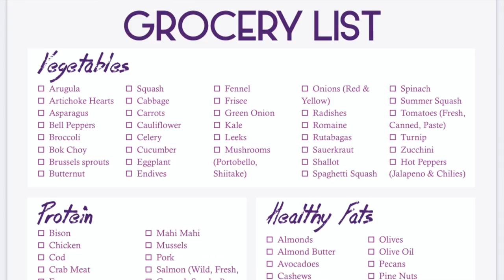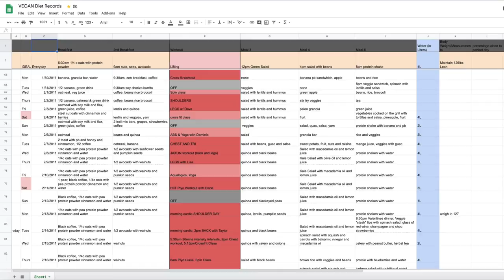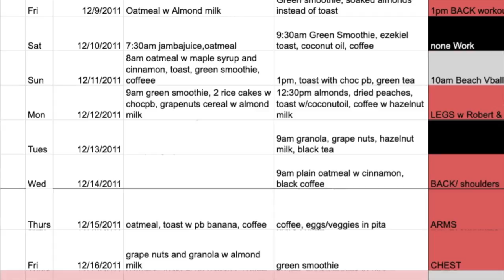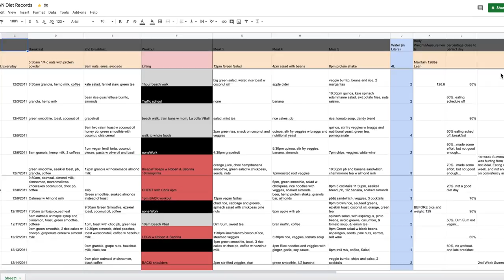What I Eat In A Day | 2020 Update | LiveLeanTV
Instead of showing you just what I eat in ONE day, I wanted to dive a little deeper and explain how I eat in general on most of my days and what my daily meal plan is like.
What I eat in a day starts with what I grocery shop for so we also take a trip to the store so I can show you how I pick out the items that help me make my diet delicious and healthy. Shoutout to my Dad for the camera work and to my baby boy for being cute :)
I also share with you one of my past restrictive diet failures and why I no longer restrict any food groups from my diet.
I concentrate the majority of my meals on the nutrients that are healthy for me and support my body goals while periodically indulging in foods that I love and enjoy.
Current calories: 2400 per day (to support my training and nursing my son)
Current macros: 180g P, 240g C, 80g F (30% - 40% - 30%) higher carb to support nursing and my training goals.
If you want to learn more about my nutrition you can follow my nutrition guides in any of my programs. The nutrition guide I mentioned in the video is Formula for Women. link here:

I also created a 28 day video nutrition course sharing exactly how to figure out a way of eating that works for you: LIVE LEAN WAY

And you can find on-going healthy meal plans in our Team Live Lean group coaching: